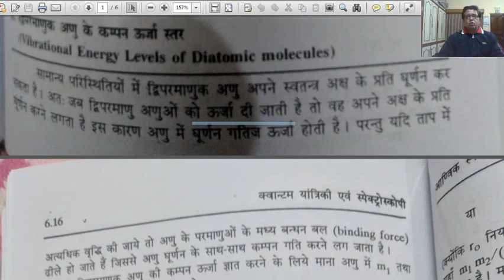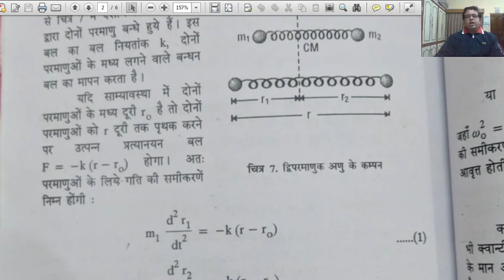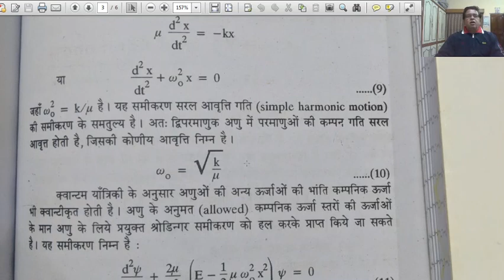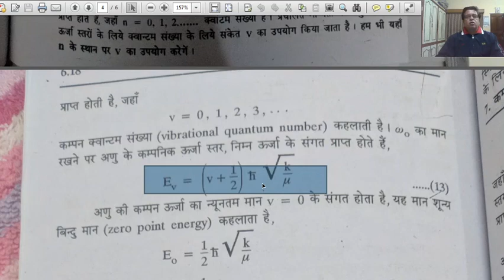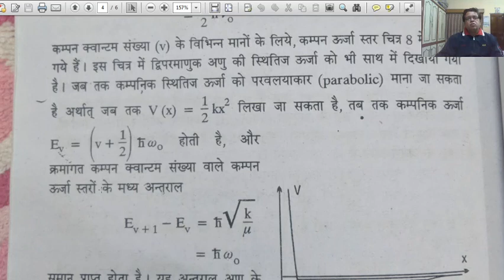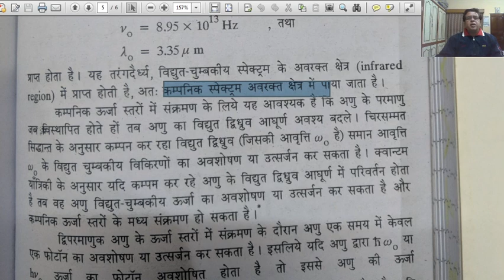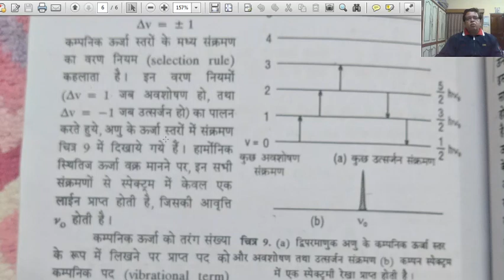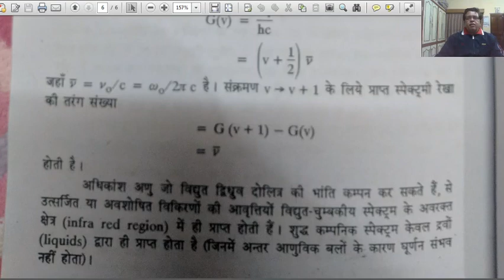Vibrational Spectrum of Diatomic Molecule Dr. Arvind Sharma, Associate Prof. in Physics, GDC,Lect81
B.Sc. Part III, Paper I, Unit V